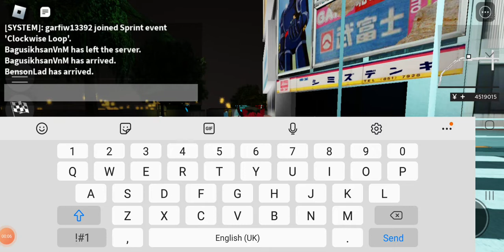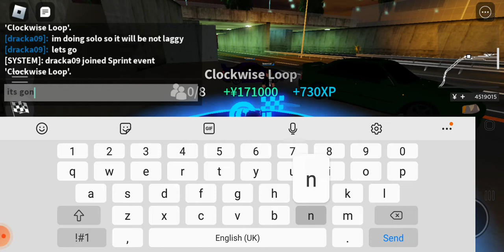midnight race solo (Mobile)